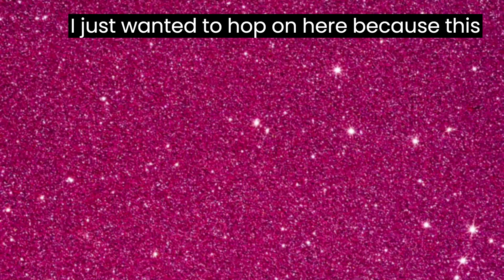Celebrate Your Wins/Successes - Look Back at What You've Accomplished | Encouraging Reflection Video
Hey Guys!

REMEMBER TO LOOK BACK AT WHAT YOU'VE ACCOMPLISHED! IT'S IMPORTANT.

TAKE TIME TO REFLECT FREQUENTLY AND CONSTANTLY

YOU ARE DOING A GOOD JOB

Leave a comment on this video sharing some wins you've had this past year in 2023!

Ashley is a rising star and multifaceted entrepreneur. She's the founder and CEO of McMillian Tutorials, offering K-12 tutoring, and AceIT Mentorship, guiding young adults in careers. Ashley is also a talented singer, an author of inspirational books, an aspiring actress, and soon-to-be fashion company owner.